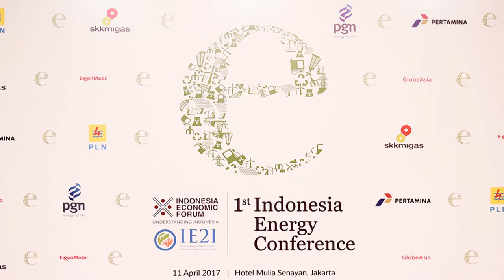3rd Panel Discussion - Indonesia Energy Conference - Part 4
Is Indonesia at risk of becoming a net gas importer?

Compared to oil, the natural gas industry in Indonesia appears to be in much better standing. The country’s gas reserves are high, and production is substantially higher than demand. But if you look under the surface, the industry is facing substantial challenges that could force it to go down the way of oil in the future, according to panelists at the first Indonesian Energy Conference at Hotel Mulia Senayan in Jakarta on April 11, 2017.

Another Link